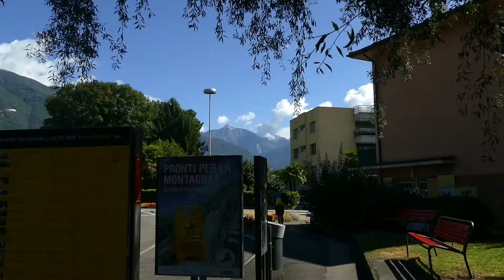Tessin Graubünden Bayern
Ascona, Splügen und Lindau im Bodensee
Post Stabilisation: DAP Mercalli 4.0